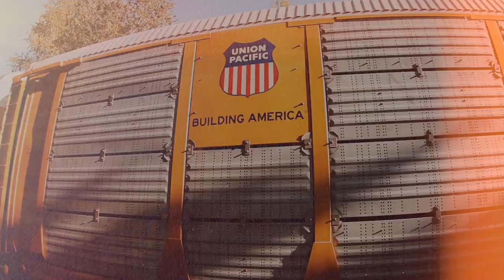Brand New Trash — Back to That Place (Music Video)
BNT’s dreamy indie-folk single written by songwriter Vince Dewald (formerly in The Stone Foxes & Buxter Hoot'n). From Brand New Trash's newest indie rock album, 'Right in Front of You'.

ALBUM OUT SEPTEMBER 25TH, 2020

Directed by Prassede Kemp - full credits below

Stream the singles on Spotify:
Back To That Place:

Song:
Vince Dewald- lead vox, ac guitar, harmonica, piano, synth, percussion
Jimmy Dewald- bass, backup vox
Ben Andrews- lead guitar

Directed and Produced by Prassede Kemp & Eldridge Huntington
Post Production by Prassede Kemp